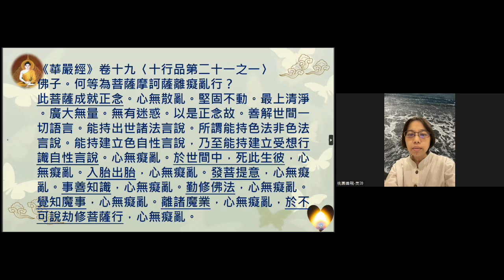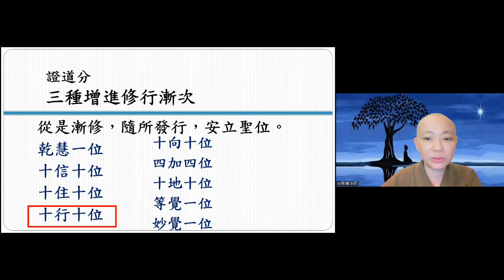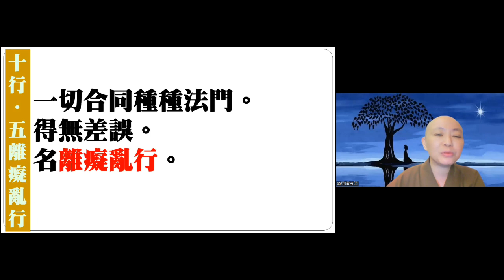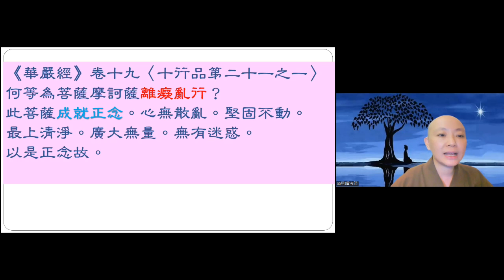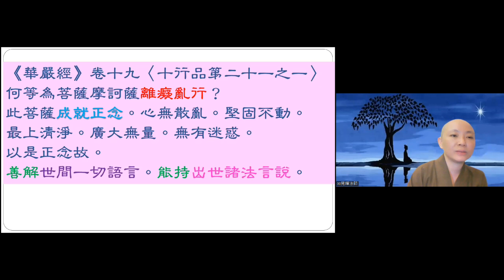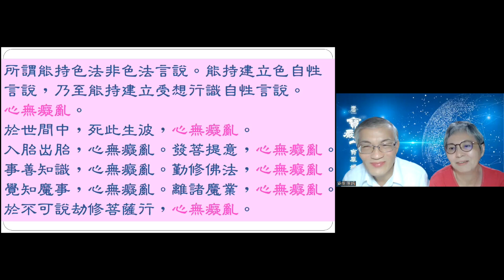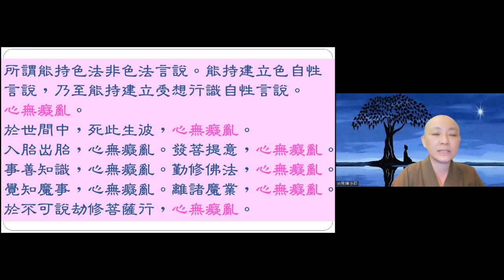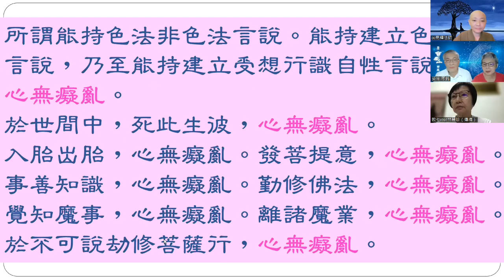【秒懂楞嚴 533日】聰明的修行方法 十行位之離癡亂行 (一切合同種種法門。得無差誤。名離癡亂行。) 見輝法師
【本集重點】
十行位之離癡亂行 聰明的修行方法

00:02:55  一切合同種種法門。得無差誤。名離癡亂行。
00:05:35 《華嚴經》卷十九〈十行品第二十一之一〉菩薩摩訶薩離癡亂行
00:19:10 學員心得分享-一法通諸法通
00:24:25 學員心得分享-入胎出胎 透過禪定決定來世的去路

【經文】
一切合同種種法門。得無差誤。名離癡亂行。

《華嚴經》卷十九〈十行品第二十一之一〉
佛子。何等為菩薩摩訶薩離癡亂行？
此菩薩成就正念。心無散亂。堅固不動。最上清淨。廣大無量。無有迷惑。以是正念故。善解世間一切語言。能持出世諸法言說。

所謂能持色法非色法言說。能持建立色自性言說，乃至能持建立受想行識自性言說。心無癡亂。

【關於我們】
歡迎加入
寶嚴禪寺LINE官方帳號。

(A) 官方網站:
1.圓道禪院：

(D) Facebook：
1.圓道禪院：